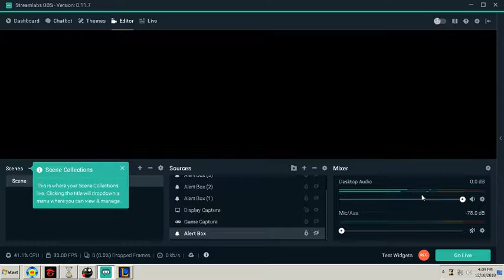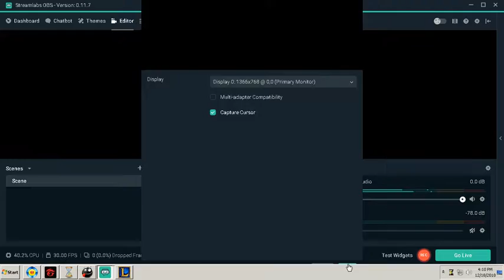Bonnie League Of Legend Yasuo + I got Quadra Kill!!! + (Lol Skin Oddysey Yasuo)